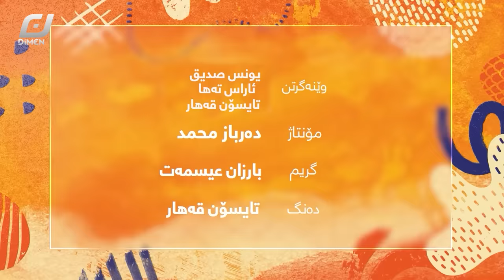گەرمەسات-Garmasat- ئەڵقەی-19-وەرزی سێیەم